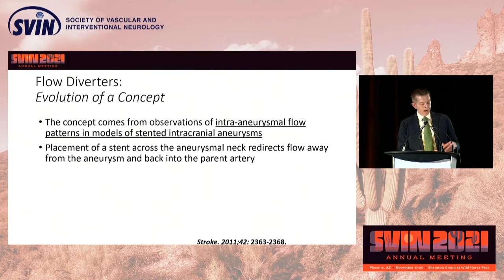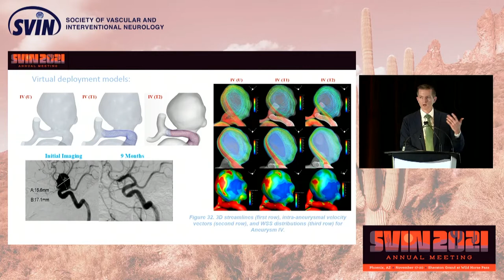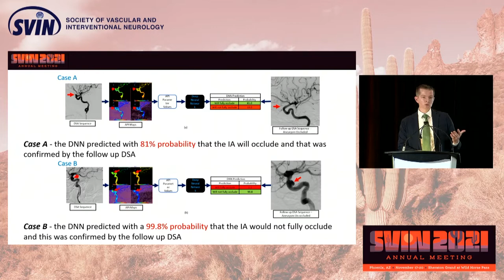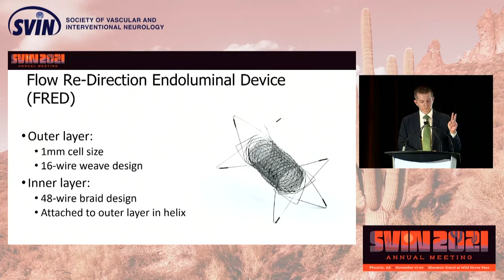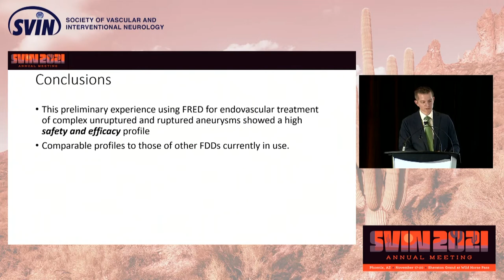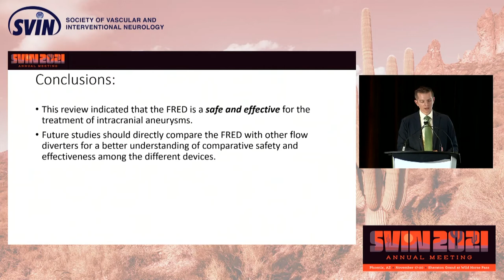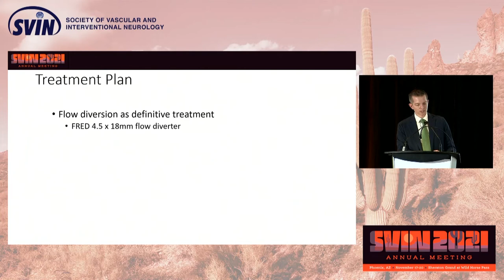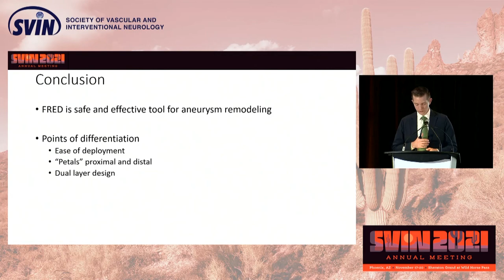FRED™ Device Symposium - Jason Davies, MD, PhD - SVIN 2021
In this short video, Dr. Jason Davies, MD, PhD of Gates Vascular Institute in Buffalo, NY explains his FRED experience and an overview of some of the available FRED clinical data.

MM1221 WW 03/22